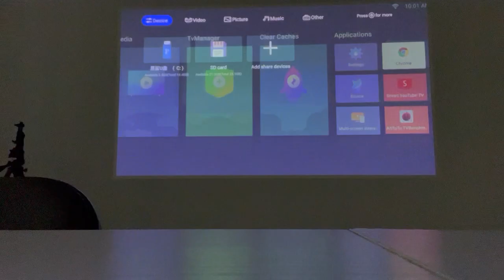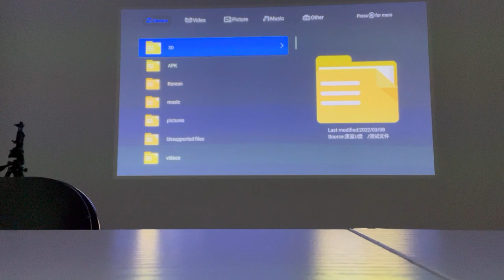How to set up 3D model in Changhong Projector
Same process for Changhong M3000,M4000 and B7U projector:
1.Adjust the keystone correction model to manul model  instead of  auto model
2.Reset 4 point and 8 point correction one by one
3.Open the video you want to watch,press setting button on the remote for about 5 second,and choose image,open 3D function,and choose 3D model according to your requirement.

Then Enjoy your private 3D home cinema!